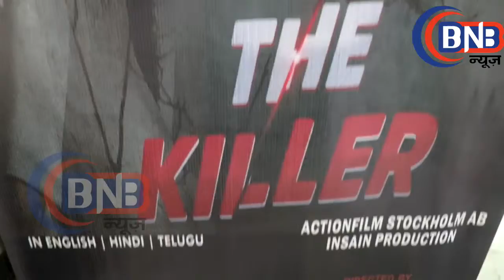PRESS CONFERENCE OF FILM THE KILLER WITH DHANJAY GALANI & ANDERS JACOBSSON